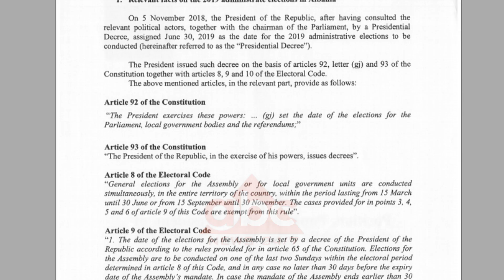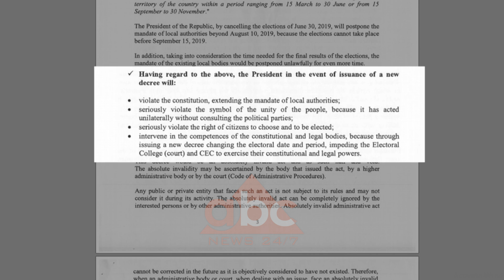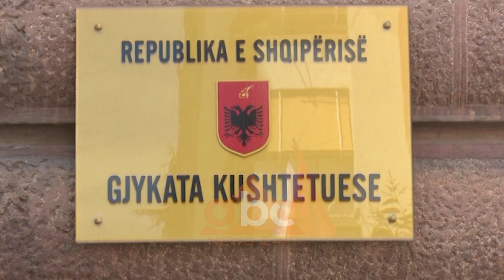Dokumenti i Rames per ambasadoret kunder Presidentit | ABC News Albania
Kreu i ekzekutivit, përmes një letre drejtuar ambasadorëve të vendeve të BE i ka njohur ata me arsyet e qëndrimit kundër dekretit të Presidentit për shfuqizimin e datës së zgjedhjeve. ABC News ka siguruar këtë dokument dërguar diplomatëve evropianë.

Nuk i ka marrë era  të gjitha fjalët që u tha ambasadorëve në zyrën e tij kryeministri pas firmosjes së dekretit nga presidenti për shfuqizimin e zgjedhjeve të 30 qershorit.

Disa prej qëndrimeve ua renditi edhe në letër.

Në Dokumentin prej 7 faqesh kryeministri Rama sqaron fillimisht se sipas procedurave që përcakton Kushtetuta dhe Kodi Zgjedhor, pas konsultimeve edhe me partitë politike, presidenti i republikës dekretoi datën 30 qershor si ditën e mbajtjes së zgjedhjeve të pushtetit vendor.

Pas këtij vendimi nisi punën Komisioni Qendror i Zgjedhjeve dhe në 31 maj hapet fushata elektorale vazhdon sqarimi në dokumentin dorëzuar përfaqësuesëve të selive diplomatike në vend.

Normaliteti i procesit zgjedhor merr fund me firmosjen e dekretit që shfuqizoi datën e zgjedhjeve dhe këtë kryetari i qeverisë e konsideron një akt arbitrar në kundërshtim me kushtetutën.

“Presidenti po i tejkalon kompetencat e tij siç parashihet me kushtetutë. Sipas nenit 94 :  Presidenti i Republikës nuk mund të ushtrojë kompetenca të tjera përveç atyre që i njihen shprehimisht me Kushtetutë dhe që i jepen me ligje të nxjerra në pajtim me të”.

Njëra pas tjetrës i rendit kryeministri Rama ato i konsideron si shkelje të rënda të presidentit me lëshimin e dekretit të ri.

“ Shkel kushtetutën, duke zgjatur mandatin e autoriteteve vendore;
Shkel seriozisht simbolin e unitetit të njerëzve, sepse ai ka vepruar në mënyrë të njëanshme pa u konsultuar me palët politike;
Shkel seriozisht të drejtën e qytetarëve për të zgjedhur dhe për tu zgjedhur;
Ndërhyn në kompetencat e trupave ligjorë dhe kushtetues, sepse nëpërmjet shpalljes të një dekreti të ri duke ndryshuar datën dhe periudhën e zgjedhjeve, i ndalon kolegjit zgjedhor dhe KQZ-së të ushtrojnë pushtetin e tyre ligjor dhe kushtetues”.
Duke risjellë si shembull një pratiktikë të njëjtë që ka ndjekur gjykata kushtetesuese për shqyrtimin e një dekreti presidencial, kryeministri sqaron se në cilën gjykatë do të përfundojë ankimi i Partisë Socialiste.

“Nuk është subjekt për rishikim nga ana e Gjykatës Kushtetuese. Në varësi të natyrës së pretendimit apo të thelbit të debatit, mund të jetë nën juridiksionin e gjykatës administrative ose nën juridiksionin e kolegjit elektoral".

Kryeministri i bën të ditur ambasadorëve në vendin tonë se do të ndjekë të gjithë hapat e nevojshme për të zbardhur ligjshmërinë e dekretit të presidentit për anullimin e zgjedhjeve vendore të 30 qershorit.

 /ABC news Albania 24/7